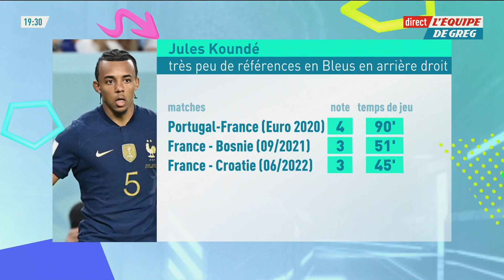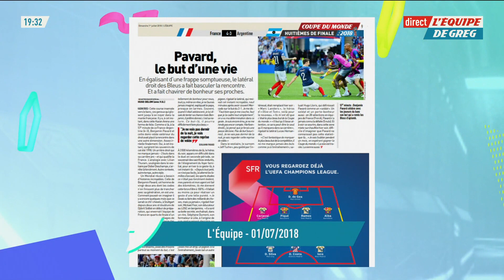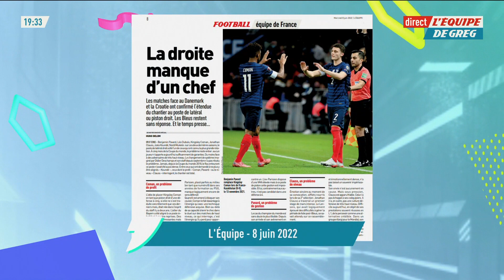France-Danemark : Les choix forts de Deschamps pour la compo des Bleus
Selon les dernières tendances, Raphaël Varane et Jules Koundé devraient débuter face au Danemark ce samedi (17h), à l'occasion du deuxième match des Bleus dans ce mondial.